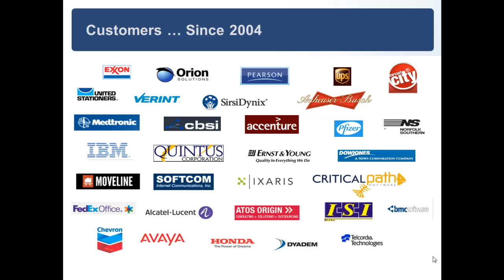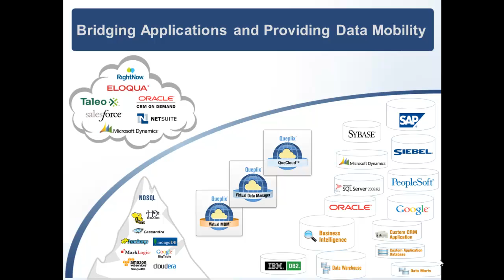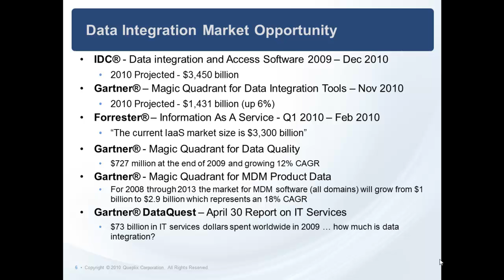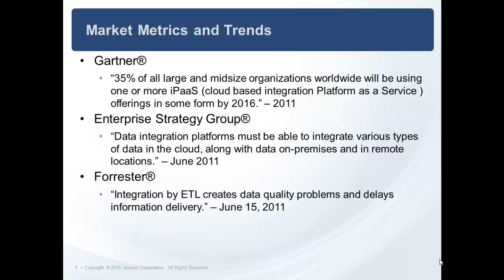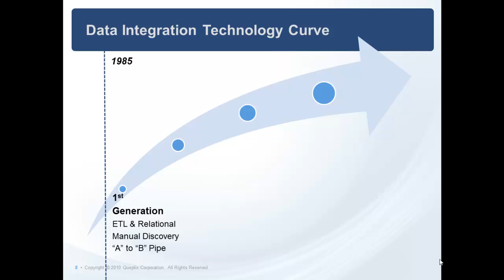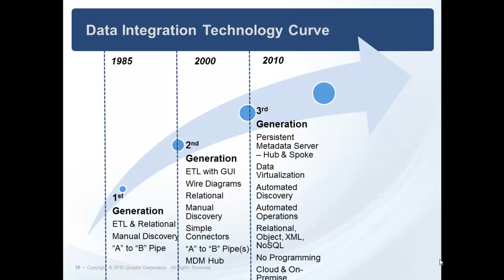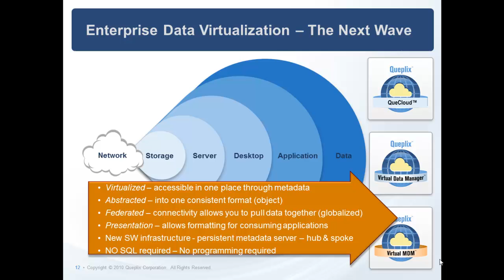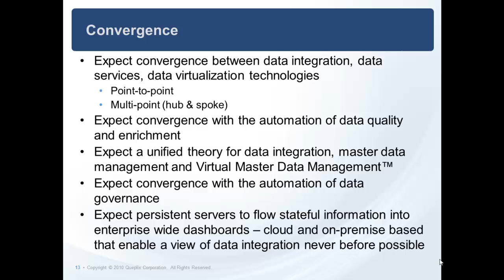Vision For The Future of the Data Integration Market - Impact of Data Virtualization.mp4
Data integration market.  Current state in 2011.  Trajectory and direction.  Future state as market evolves into a new market called Data Orchestration.  Market opportunity analysis and market size.  Data orchestration includes data integration, master data management, data quality and IT services market opportunity analysis.  Review of 1st, 2nd and 3rd generation technologies.  Projection of 4th generation (also called Next Generation "NGEN") capabilities customers should expect in 2012 and 2013.  Legacy ETL (extract, transform, load) remains predominant 1st generation technology still in use today.  Advanced data virtualization powers third and fourth generation data integation in products like QueCloud (cloud - Iaas, iPaas) and Virtual Data Manager (on-premise with Saas model access).  Trade-offs, challenges and opportunities.  Strategy for your organization.